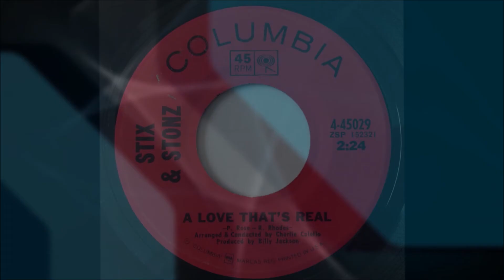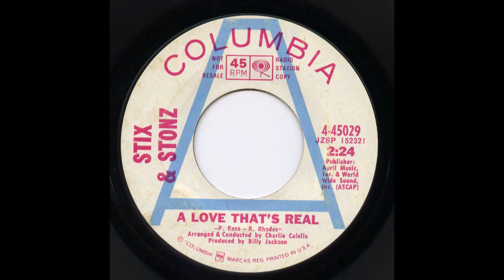Stix & Stonz - A Love That's Real 1969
Stix & Stonz – A Love That's Real / Take A Bus
Label: Columbia – 4-45029
Format: Vinyl, 7", 45 RPM, Single
Country: US
Released: Nov 11, 1969